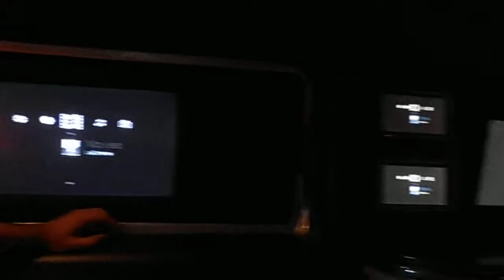Hummer limousine in larnaca